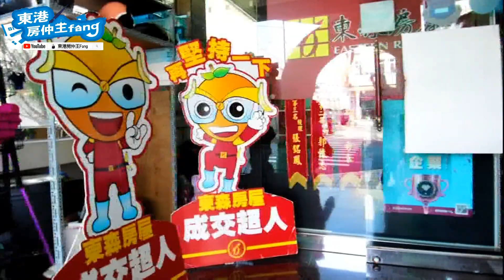【徵才影片】加入京緯團隊🎉徵召令🎉第一品牌房仲公司/科技房仲/物件多/成交快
◤與神同行.共創未來◢

與智者同行
與強者為伍
我們是神團隊✌️✌️✌️
有很多神隊友👩‍🦰🧑‍🦰👱‍♀️👱‍♂️👮‍♂️👷‍♂️💂🕵️
房仲不是只有學心法，更重要的是正規軍實戰經驗，加入我們京緯鑽石團隊，您會學到房仲基本功以外的五大實戰神技巧🫵🫵🫵

神開發…⭕️⭕️決定進案
神行銷…⭕️⭕️決定帶看
神收斡…⭕️⭕️決定要約
神議價…⭕️⭕️決定價格
神成交…⭕️⭕️決定滿佣

天下無難事、只怕有心人，只要您不懶惰、不計較、具抗壓，肯努力、肯學習、肯用心、肯吃苦，相信在我們神隊友的團隊互助下，您的美好未來不是夢‼️

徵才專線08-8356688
歡迎已退休的高年級生、剛出社會的年輕人，加入我們的大家庭，再創人生高峰🫵🫵🫵